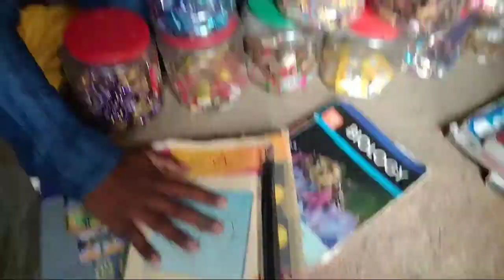4 paper cancel ✖️❌✖️❌✖️